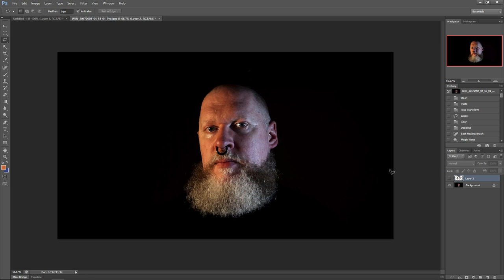Just a dumb mockup of what I'd look like with long hair again